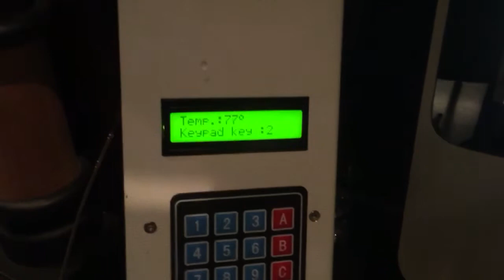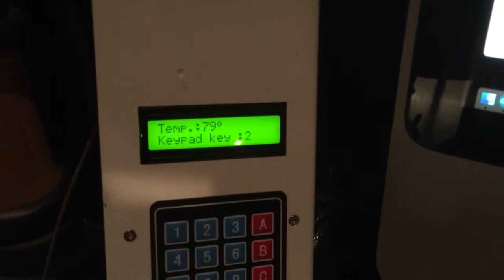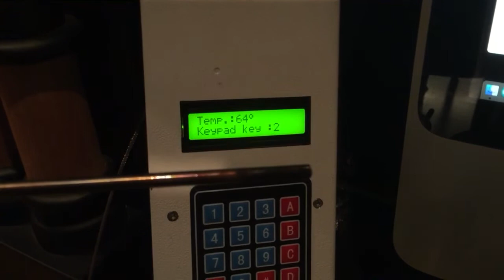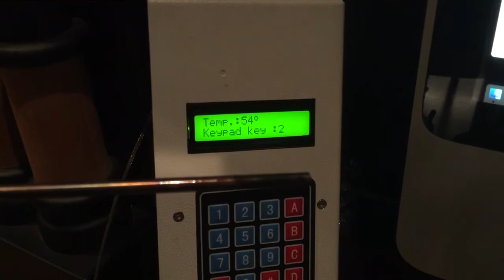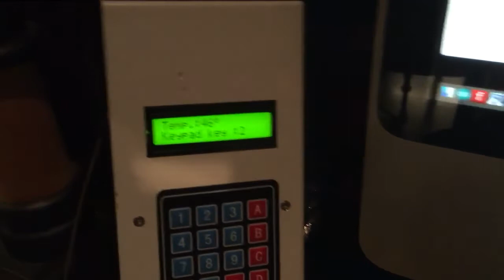The Arduino working wih a thermocouple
This time in a glass hot water